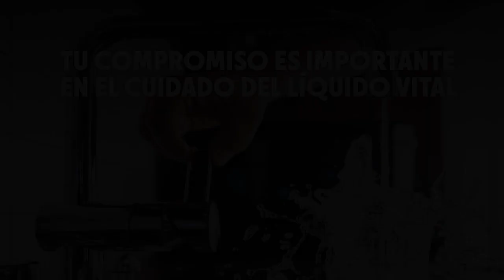MarceloDotti: 'Gobierno, el antecedente de lo del domingo'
"La grave crisis económica agravará el peligroso clima político que viene".

Las expresiones vertidas por el doctor Marcelo Dotti, en este espacio, son de su absoluta responsabilidad y autoría, y no representan la posición editorial de ecuadorenvivo.com, ni de sus directivos.